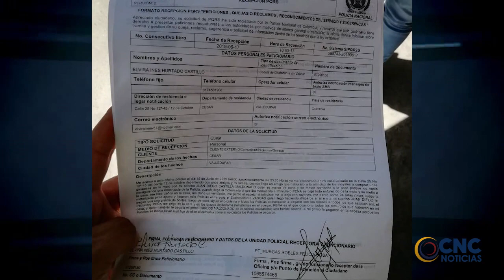FAMILIA DENUNCIA SUPUESTA AGRESIÓN EN PROCEDIMIENTO POLICIAL